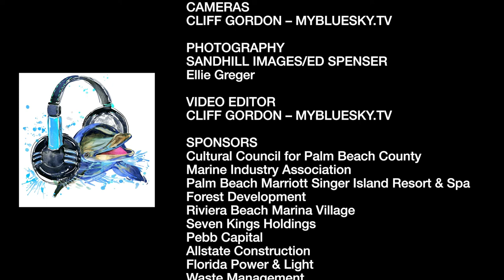Ocean of Notes Concert Featuring Pierce Pettis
Ocean of Notes Concert featuring Pierce Pettis, June 17, 2022, at the Riviera Beach Marina Event Center.
Copyright The Taras Oceanographic Foundation.

The Ocean of Notes Concert Series is a program of the Taras Oceanographic Foundation, a a 501 (c) (3) non-profit organization based in Jupiter, Florida, is dedicated to advancing marine science and the long-term survival of both people and the oceans, through research, conservation, education, and cultural programs.